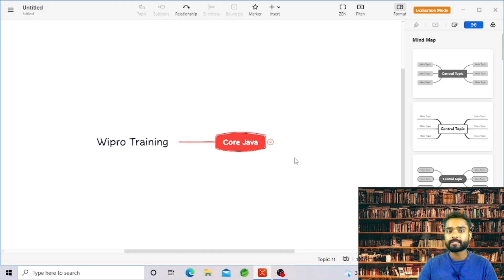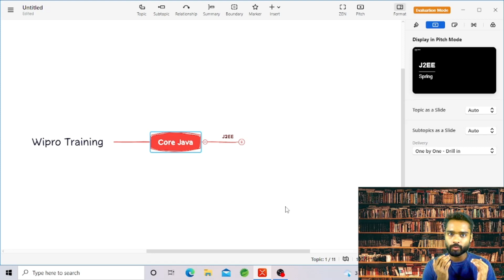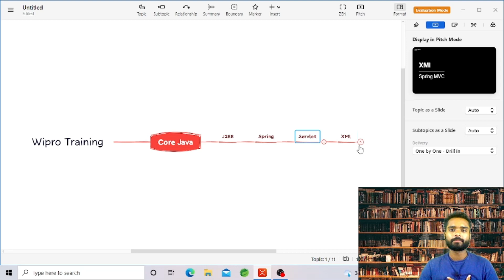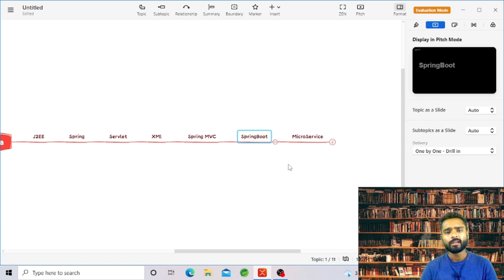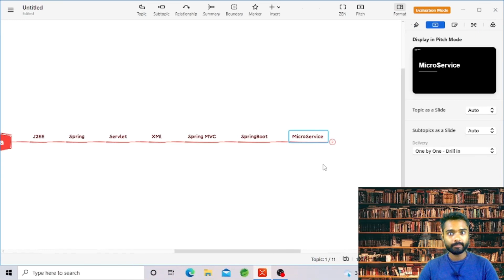✅ What should I learn to become java developer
App Link:
 🔥 I am gifting you Netflix Stock worth ₹750. Enter my code XPT48MBGNFX while signing up and earn US Stocks worth ₹1500 when you fund your US stock account 🥳